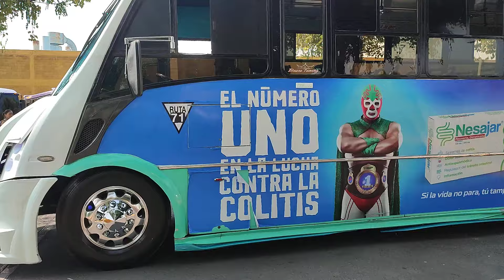reunión buses tuning vip 👑 siga la pág